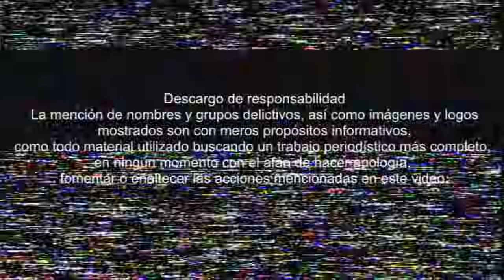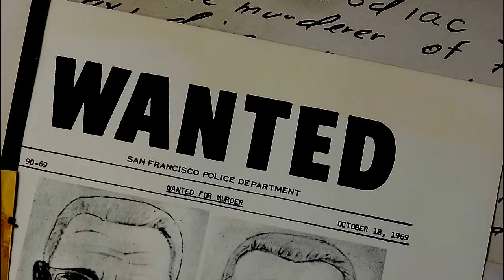SICARIO INTENTA CAMBIAR DE BANDO (SALE MAL) | VIAGRAS CONTRA FM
Durante un enfrentamiento ocurrido entre viagras en contra de la FM, los primeros fueron terminados pero para mala suerte de uno de ellos fue capturado entre los días 14 y 17 de febrero de 2020, cuyo calvario y últimos momentos se volvieron virales en redes sociales, acompáñame a ver esta historia.